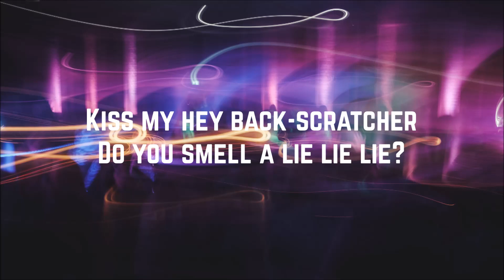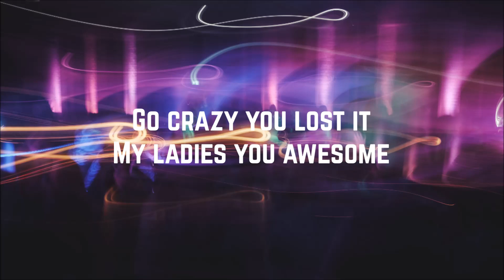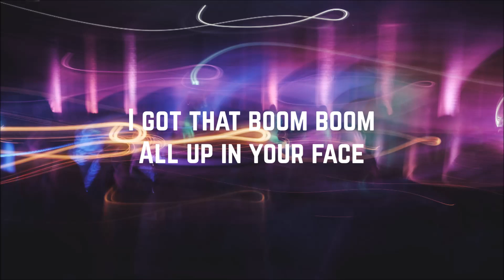Iggy Azalea - Boom Boom ft. Zedd (Lyrics)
Artist: Iggy Azalea, Zedd
Song: Boom Boom
Single: Boom Boom
Year: 2017